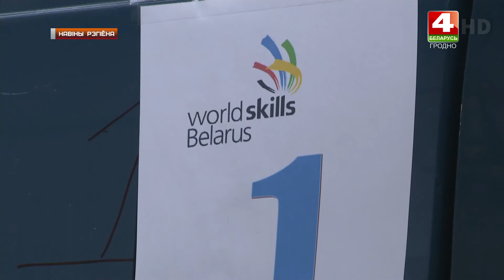Чемпионат рабочих профессий "WorldSkills". 26.02.2020